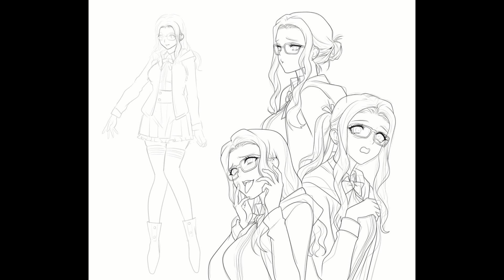【SpeedPaint】 Character sheet commission【Clip Studio Paint】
Commission art in my ETSY store
More samples on my homepage: